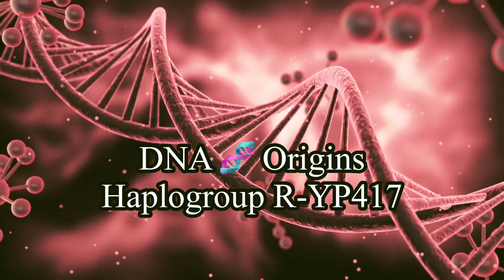Origins Ep 1 / Genetic Y DNA - R-YP417 Haplogroup - Slavic Origins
This new video is related to the research of my family history, but more importantly, genetic family history and the Y DNA that exists through my paternal lineage.

 So please forgive me, if this video is a little too in-depth, as genetic DNA is a difficult subject to follow, but an incredible tool to use for genealogy.

 I have been researching my family history for 25 years and during that time I have built a tree which consists of no less than 52,000 family members and the branches of my tree date back to the Middle Ages.

 The tree also includes branches that relate to legendary, mythological and biblical lineages, which is an area I am fascinated in due to my love of how people grew to understand the world around them and their understanding of where we came from.

 Which has intrigued human kind for thousands of years.

 This video is part of a new series called ‘ORIGINS’, created as a means to further my research with my ancestry, these videos in particular will become a part of my websites and blogs of which I have maintained and managed for several years.

 I have several videos planned, which I will explain further at the end of the video.

 Currently I am undergoing a project to identify as many surnames that share my paternal haplogroup which is R-YP417

 This Haplogroup is relatively young in terms of DNA and broke away from its parents line around the time of Jesus, so we are looking 0CE.

 My haplogroup group parent line is L1029 and dates back at 1200 BCE, so is Bronze Age in origin, this haplogroup is the forefather of three separate subclasses (including my own)

  One being the Lechites, which was a Bronze Age Slavic tribe that lived in Poland and Ukraine, and consists of the haplogroups R-YP444 and R-YP263

 And my own Haplogroup - R-YP417 which again is a Slavic DNA group and is shared by many men who are either Russian or Ukrainian - My DNA is dominated by Eastern Slavs and as mentioned before is aged about 2000 years.

Check out the full video for more information on the Y-DNA Haplogroup Origins